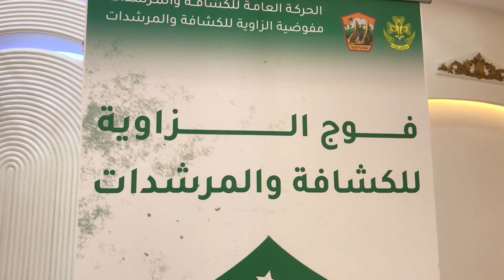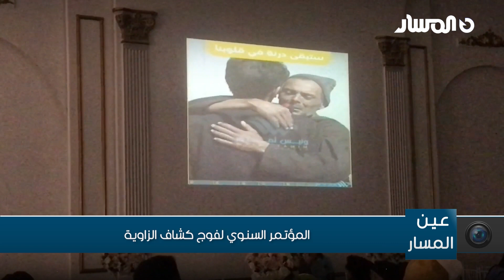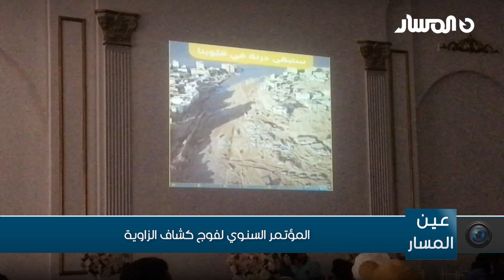المؤتمر السنوي لفوج كشاف الزاوية